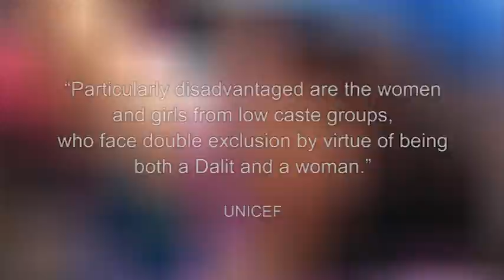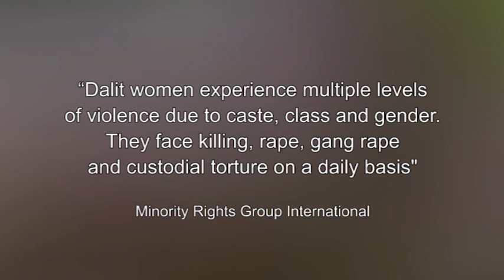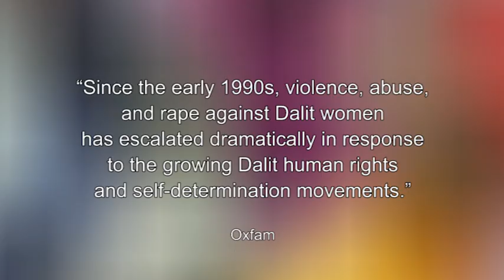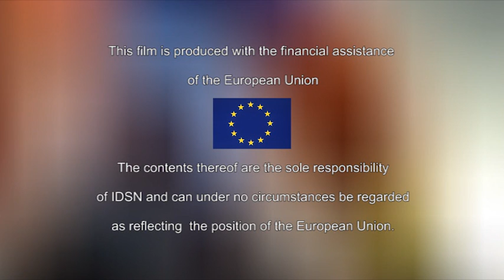Dalit Women (We are not untouchable - End caste discrimination now)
today - it takes one click to register your support to end caste discrimination!

Caste discrimination is a global human rights issue affecting an estimated 260 million people across the world, the majority of which live in South Asia where they call themselves Dalits. The human rights violations against Dalits fundamentally breach the principles of equality and non-discrimination and despite legislation in many countries prohibiting caste discrimination Dalits have little or no access to justice and crimes against them are often committed with impunity.

This short film brings to light a handful of violations that those who continue to be treated as 'untouchables', are subjected to, focusing particularly on Dalit Women who must deal with multiple discrimination due to gender and caste. They also show how Dalit activists stand up for their rights and demand change. The film is launched in connection with the introductory film on caste discrimination - We are not untouchable - End caste discrimination now. The two film are a collage of video material from Dalit community video volunteers, documentary filmmakers, and NGOs. They cover India, Nepal, Pakistan, Bangladesh and Yemen.

Extract of some of the cases included in the films:

Violence and Murder: A six year-old Dalit girl is thrown into a
fire for walking on a road reserved for 'upper castes' and a Dalit woman is shot dead when protesting illegal takeover of Dalit land.

Segregation: Dalits are treated as 'untouchables' and Dalit children in schools are made to clean the toilets, sit at the back of the classroom and eat separately from the other children.

Rape and sexual abuse: Dalit women describe how they are abused and raped by 'upper castes', often in retaliation for Dalit communities asserting their rights.

Forced prostitution: A 14 year-old Dalit girl in Nepal works as a prostitute because it is prescribed to her caste and in India Dalit girls are made to work as temple prostitutes.
Unacceptable labour conditions: Dalits working as debt-slaves in bonded labour to 'upper caste' landlords and Dalits working with no protective gear cleaning out city sewers.